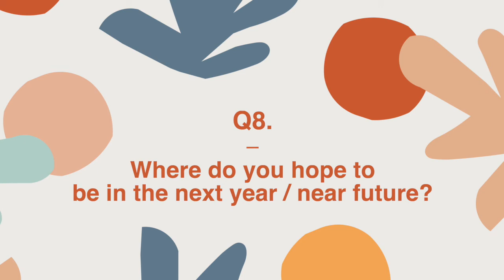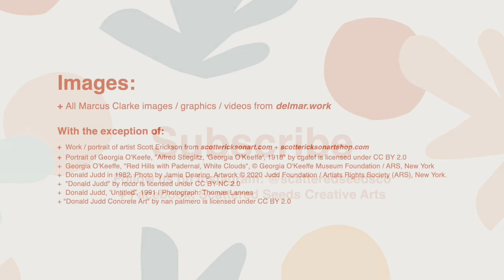Greenhouse | Conversation with Fine Artist, Marcus Clarke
Scattered Seeds Greenhouse Conversations
No. 2 (Summer 2020)
Conversation with Austin, Texas-based Fine Artist and Graphic Designer, Marcus Clarke. We're talking about his crowdfunded art project, geology and thriving through the in-between.
Here are the places where you can find more of Marcus' art. Make sure you give him a follow: